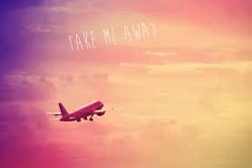ACey/Tirey - Take Me Away (1Der-Taker Products.)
1Time,1Take,1Der-Taker Products.